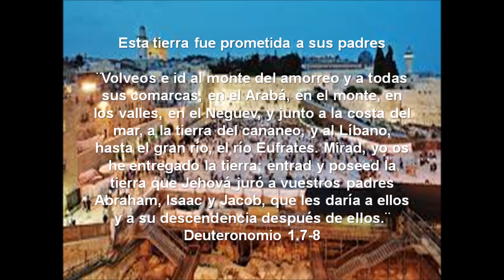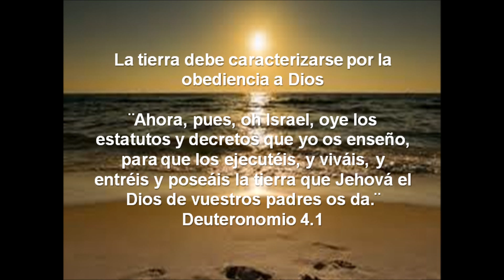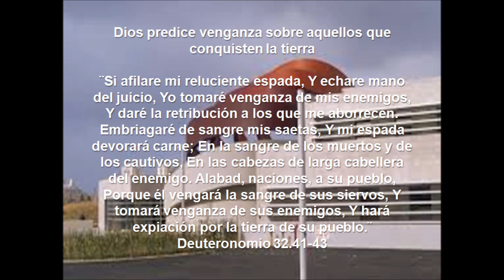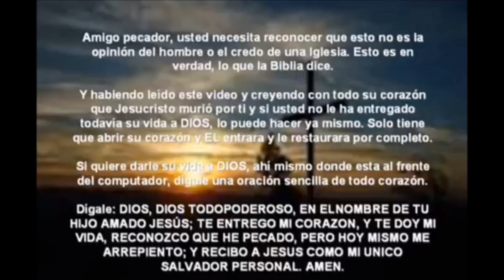La Tierra Prometida A Israel